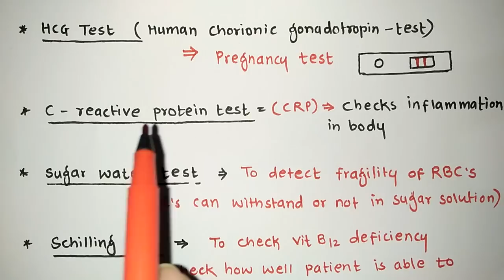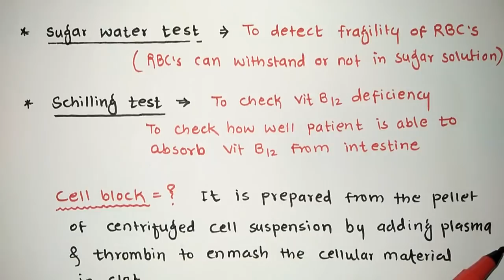KIDNEY , GASTRIC , PANCREATIC FUNCTION TEST | RRB PHARMACIST EXAM | ESIC | GPAT | NIPER | DI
Miscellaneous imp test & organ function test